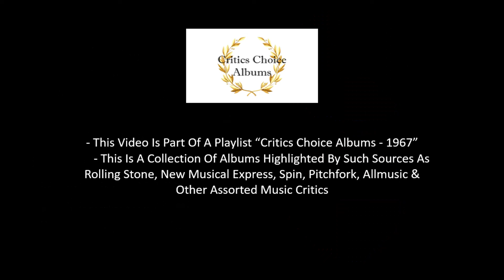CCA-1967 - The Beatles-Lovely Rita (From The Album "Sgt Pepper's Lonely Hearts Club Band")(No Audio)